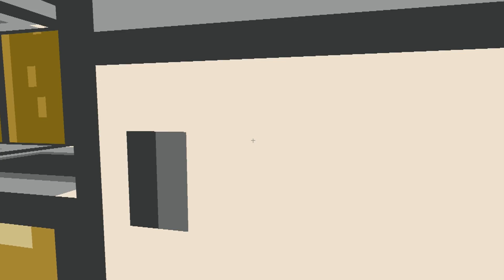Pokemon 3D - Part 2 - The Best Rattata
Time for more Pokemon! Me, Sean, Talon, and Deamon are looking at Pokemon 3D! A remake of the Johto region in a first person perspective.